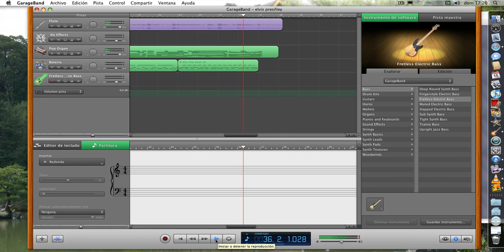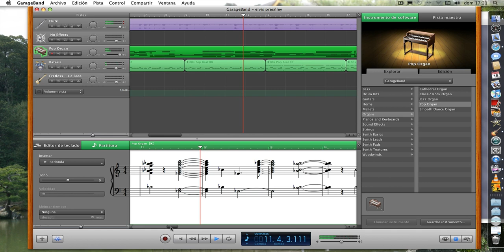Pruebas con Garage Band. De mac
Canción It´s now or never. Haciendo pruebas con este programa.  Melodía, bajo y acompañamiento órgano. Complemento una bateria.